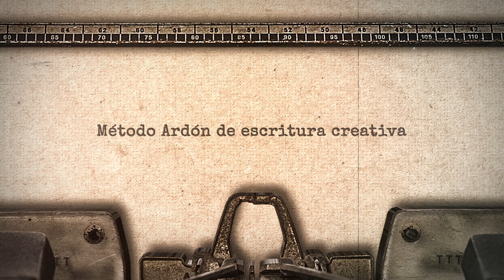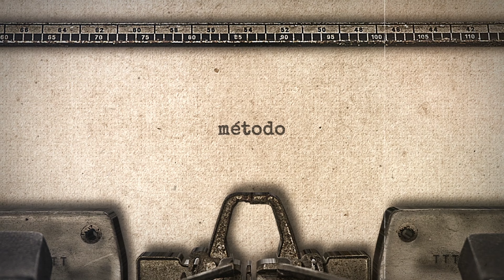10 pasos para comenzar tu libro este año nuevo | Método Ardón de escritura creativa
Mis mejores deseos para este año nuevo. Si comenzar tu libro es parte de tus propósitos, aquí hay 10 pasos que te pueden servir.

Soy Araceli Ardón, he publicado seis títulos en autoría individual. He sido maestra de literatura y escritura por más de treinta y cinco años. Mi pasión es la palabra. Busco la belleza, el sonido oculto, el significado escondido en sílabas y párrafos.